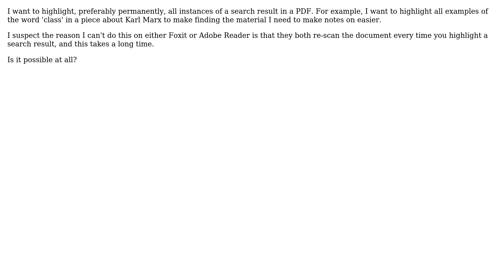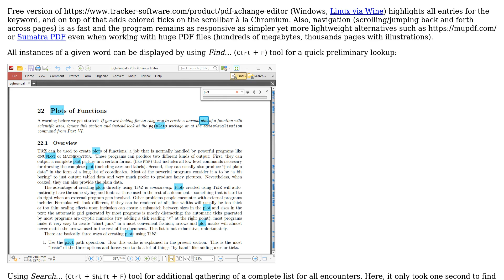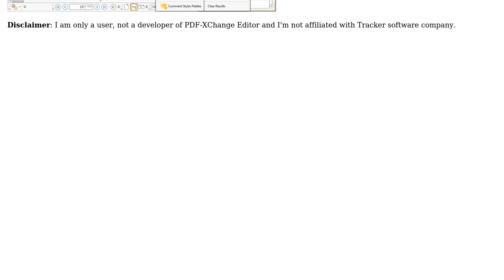Highlight all instances of a given word in a PDF. (3 Solutions!!)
Highlight all instances of a given word in a PDF

With thanks & praise to God, and with thanks to the many people who have made this project possible! | Content (except music & images) licensed under CC BY-SA | Music | Images & others | With thanks to user Hennes user Greg H user foxitt user Barbara user andselisk and the Stack Exchange Network Trademarks are property of their respective owners. You are responsible for your own actions.